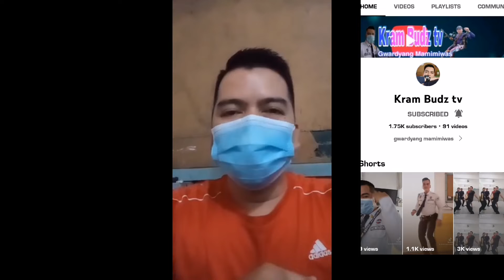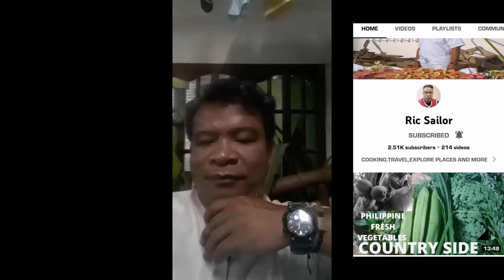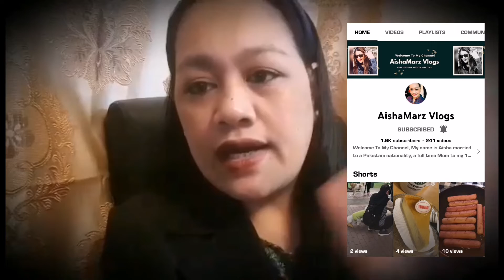Happy birthday and happy 2k subscribers | birthday greetings of family and friends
Mama wen birthday and mama wen en kids channel happy 2k subscribers 😍🎉💐. Thank you for all support you made our channel reach to 2k subscribers. More viewers to come Inshallah.